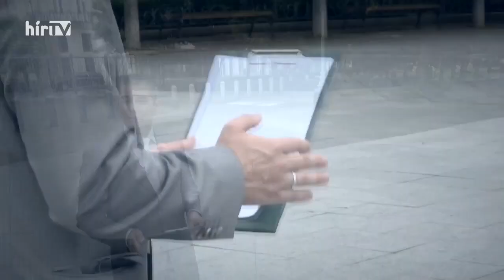Novák Előd: A jobbik teljesen feladta a jobboldaliságát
Mi Hazánk Mozgalom